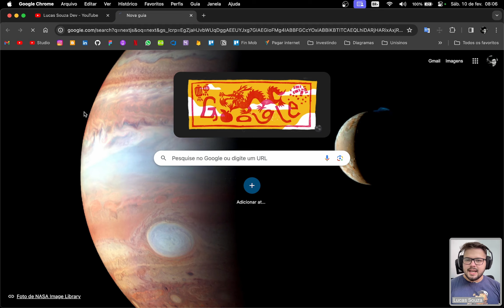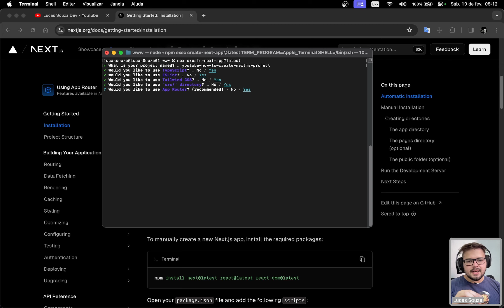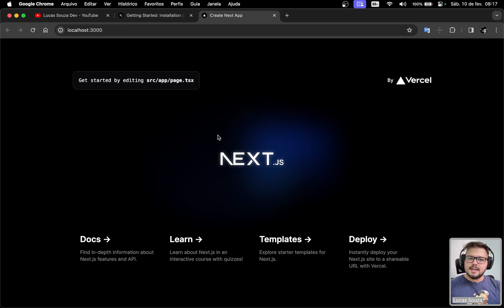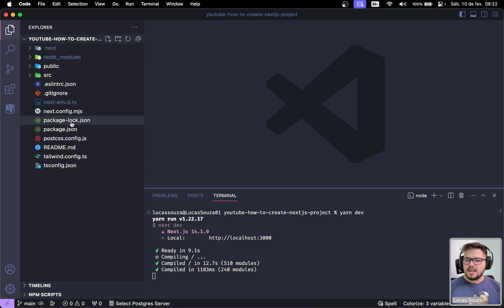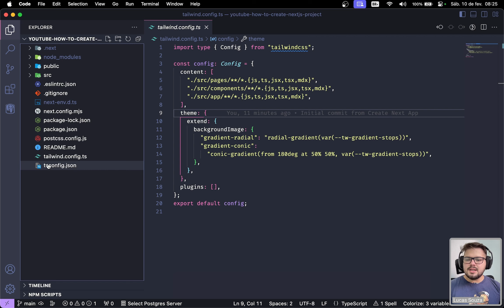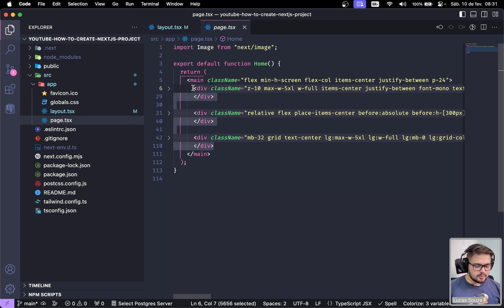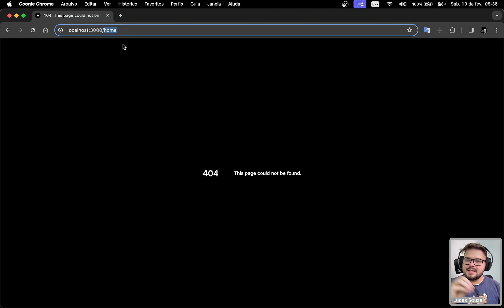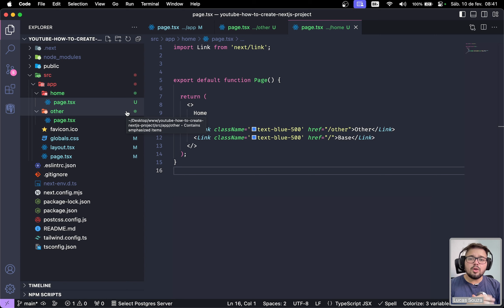Criando projeto com React: #05 - Projeto React com NextJS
O NextJS tem se tornado o principal meio de criar um projeto react nos últimos tempos, ele trás consigo por padrão uma série de recursos que torna a criação de determinados tipos de projeto muito mais simples.
Nesse vídeo vamos ver como criar um projeto React utilizando o famoso framework NextJS, vamo entender o que cada arquivo gerado no projeto inicial significa e como utilizá-los para tirar o melhor proveito da tecnologia.

Conteúdo:
0:00 | O que faremos nesse vídeo
1:30 | Entendendo o NextJS
2:20 | Como criar um projeto NextJS
7:00 | Executando o projeto NextJS pela primeira vez
9:00 | Entendendo cada arquivo do projeto
19:30 | Removendo conteúdo desnecessário
21:10 | Criando página no NextJS com AppRouter
23:50 | Criando navegação entre as páginas
26:50 | Finalização e agradecimentos